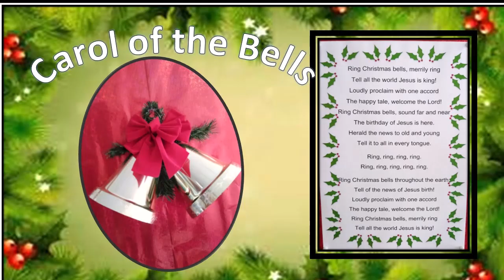RRBC Dec 11, 2022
The Good Shepherd   John 10:11-18   Pastor James Jordan

"Worship (Worship the King)  words and music by Geron Davis    arr. by Geron Davis and Bradley Knight  Integrity Music

"Carol of the Bells"  (Ukrainian Bell Carol)  by Mykola Leontovych